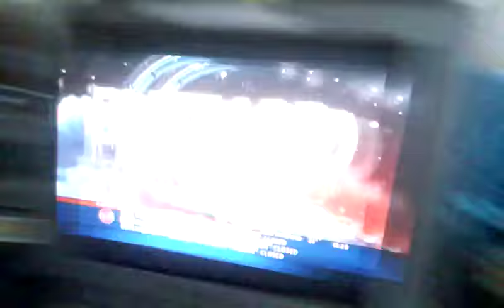Blizzard Eugene - Read Description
No YouTube videos outside for a long time till the snow melts!